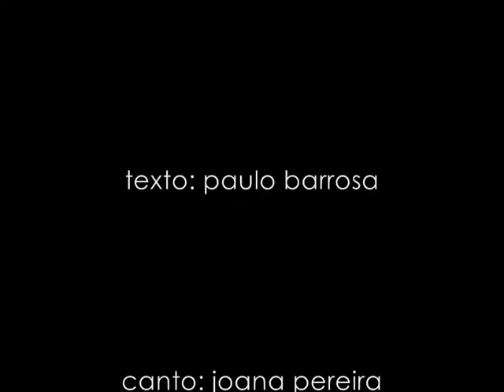Canção de Embalar na Cidade Ocupada - versão curta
CANÇÃO DE EMBALAR NA CIDADE OCUPADA

o meu sonho
espalhou
um rasto
pela cidade
ocupada

juntei mar
e juntei espuma
com suor
e com desejo
uma giesta
a abrir em maio

o meu sonho
há-de ser
a conchinha
de onde
não saio

Texto e música: Paulo Barrosa / Canto: Joana Pereira / Guitarra: Paulo Barrosa / Vídeo: Paulo Barrosa